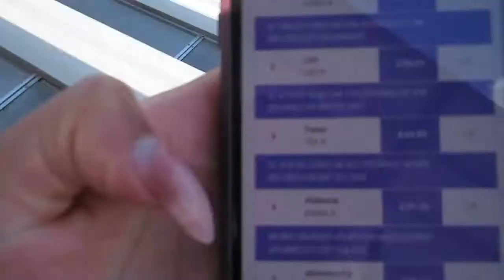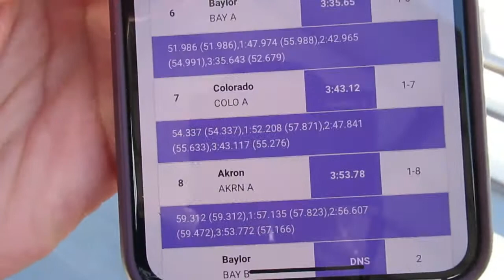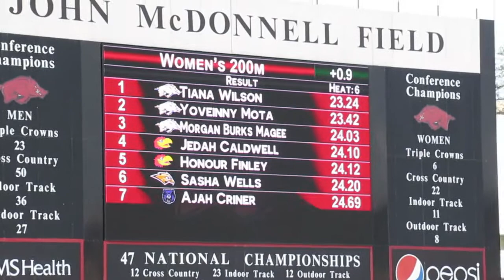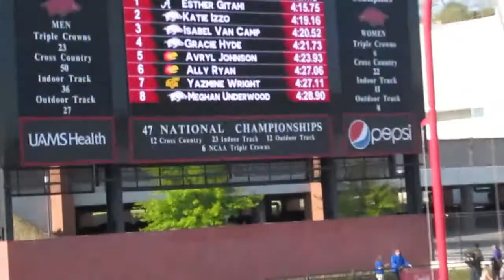John McDonnell Arkansas Track Meet | Almost PR'd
Second 400m Race of the outdoor season. Next vlog will of the home meet! Hope you enjoyed this vlog.